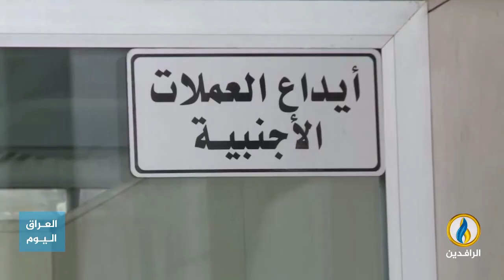تقرير | المحكمة الاتحادية في العراق قضت بعدم دستورية اتفاقية خورعبد الله بعد 10 سنوات على اعتمادها